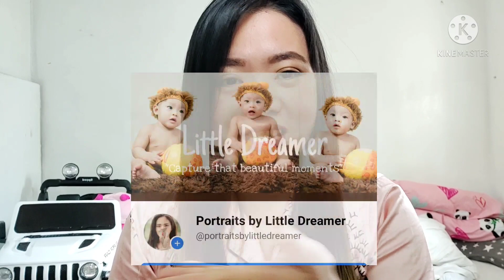DAPAT MALAMAN SA PREBIRTHDAY PHOTOSHOOT | BEHIND THE SCENE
Wassap mga ka team PUYAT!

sharing tips from my learnings and experience sa aking pag phophotoshoot ng mga baby. Behind the scene of our prebirthday photoshoot kay Lucas. Enjoy!

Team Mags